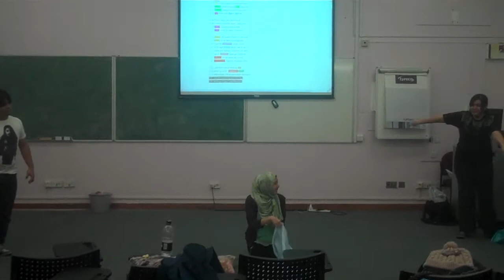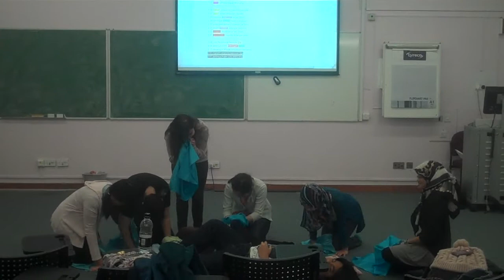Lela Menchanai Practice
A messy practice